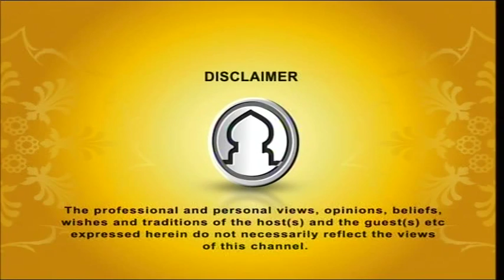Seeratunnabi EP-42 By Dr.Abdus Salam Azadi